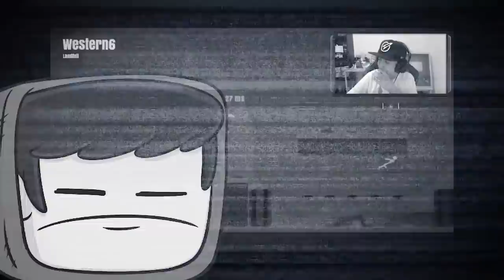YOUTUBER Vs. BONECO DE PALITINHO ! ! !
Obrigado Deus